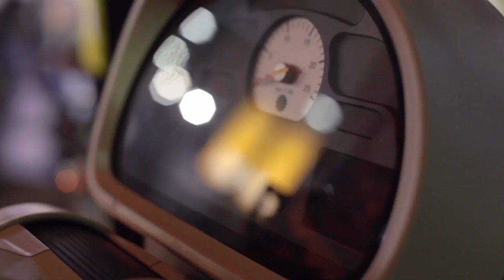Farming Simulator Nintendo Switch Edition Reveal Trailer